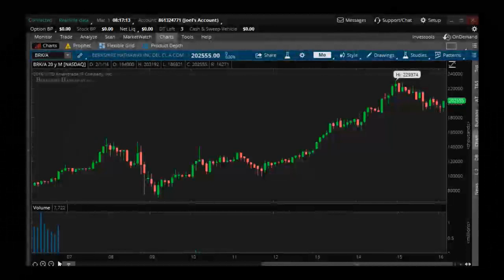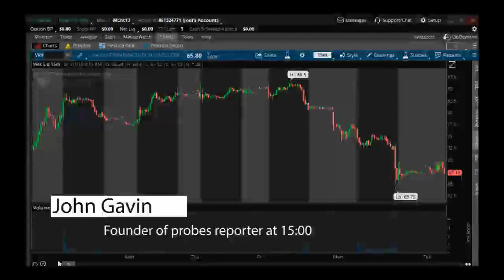John Gavin 03 01 2016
Probes Reporter, based in Minnesota, was founded by John P. Gavin, CFA.  Mr. Gavin is is a holder of the right to use the Chartered Financial Analyst designation.  He has over 30 years of experience as a professional investor & entrepreneur. Probes Reporter's origins date back to 2000, when Mr. Gavin started SEC Insight/Disclosure Insight. Disclosure Insight is now a trademark and research product line belonging to and produced by Probes Reporter.